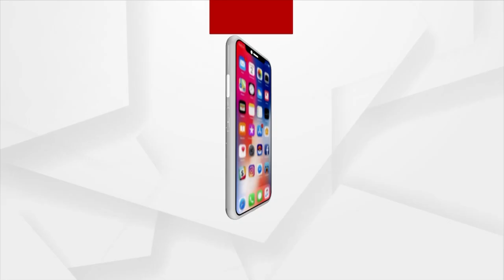BJP's Sambit Patra Urges Uttarakhand CM To Develop Jagannath Temple In Sald Village